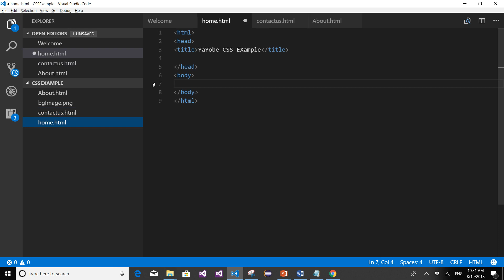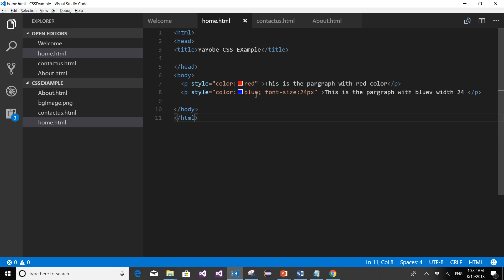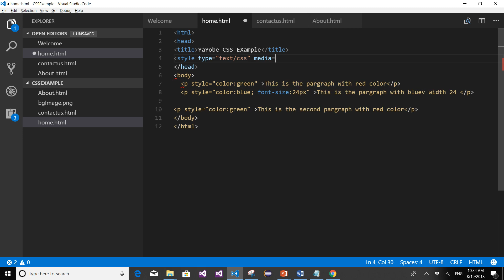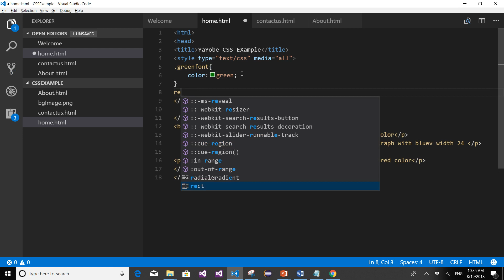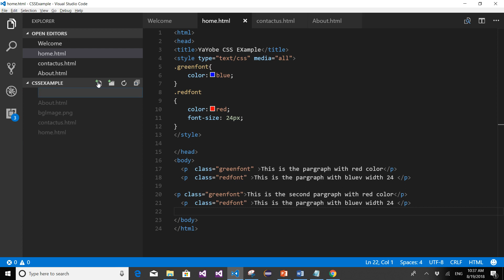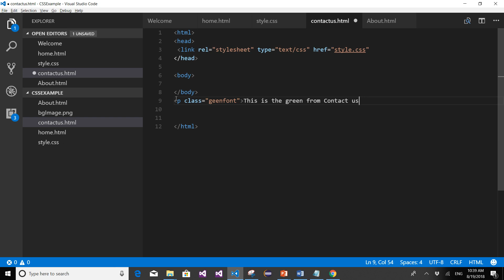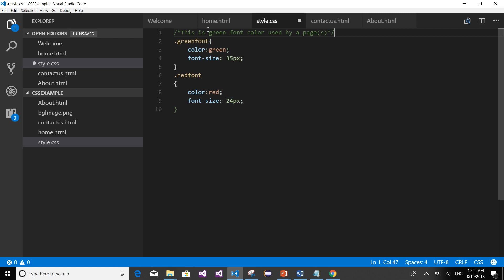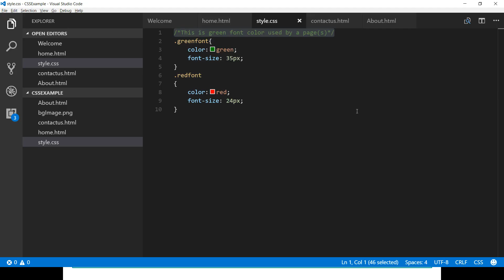CSS in Amharic Part 5 Embed CSS